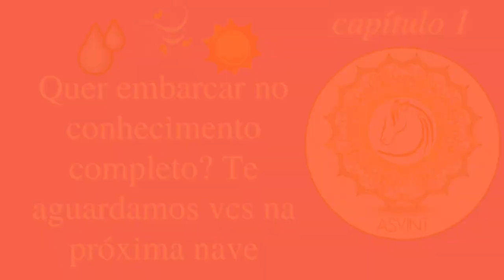ayurveda yoga asana vAta pitta kapha ? considerações sobre prós & contras de diferentes estilos 🙏